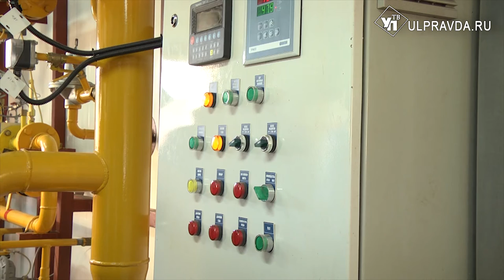Согреются и сэкономят. В Старой Майне запустили новую котельную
Небольшая, но энергоэффективная. В Старой Майне запустили новую модульную котельную, которая будет обслуживать районную больницу.